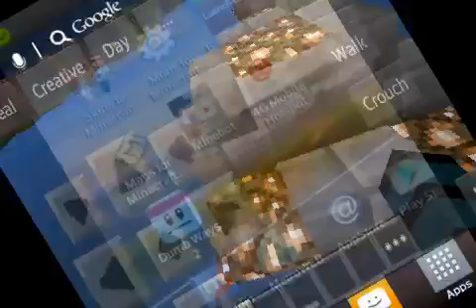Weirdest glitch in lbsg minecraft pe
Lol what a weird glitch.

I appreciate all of the support, thank you :) Hey guys! Today I happened to get this super weird glitch on camera so I uploaded it!

WEIRD LBSG GLITCH! ENJOY •Server IP: sg.lbsg.net •Server Port: 19132 •Twitter: •Previous Video: .

I GO IN BLOCK LAUNCHER GLITCH EVER I SEEN!